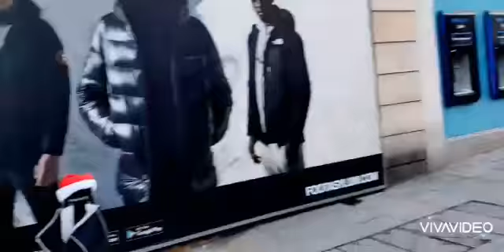Newcastle City high street shoppers n buskers..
Christmas shopping